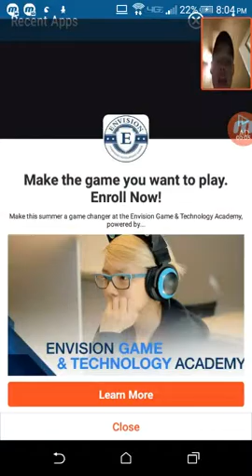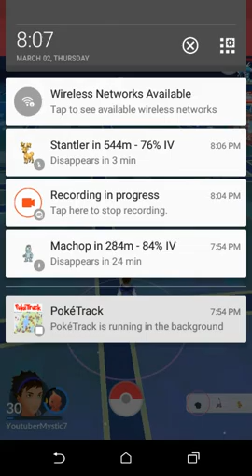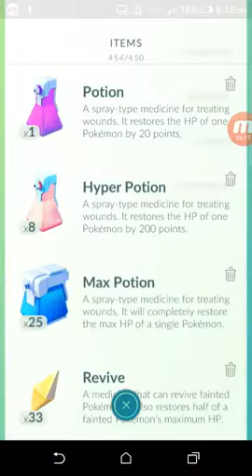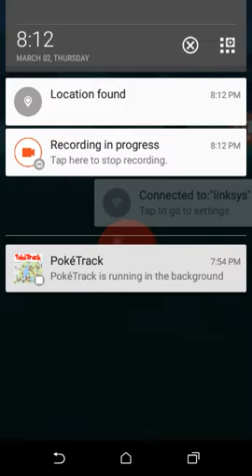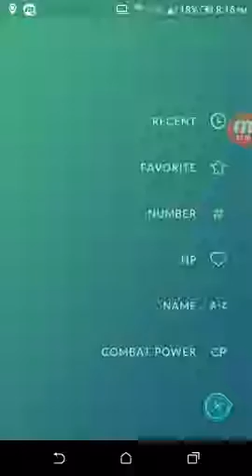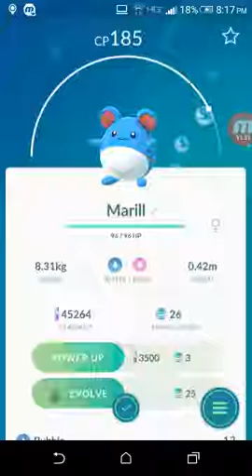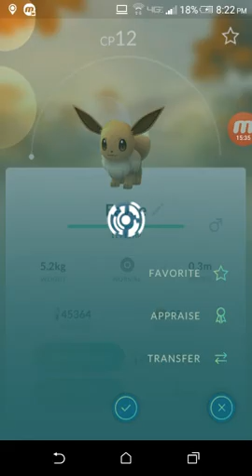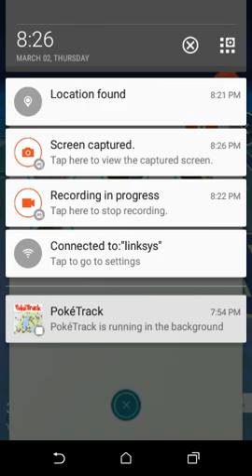OMG PHANPY AND MACHOP SHOWS UP IN DRUMRIGHT FOR THE FIRST TIME DO I CATCH PHANPY?